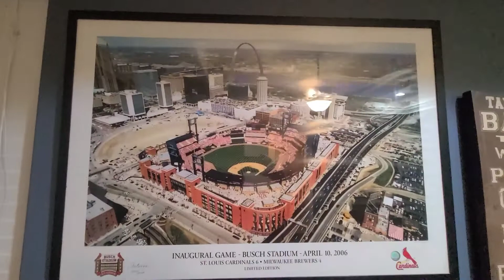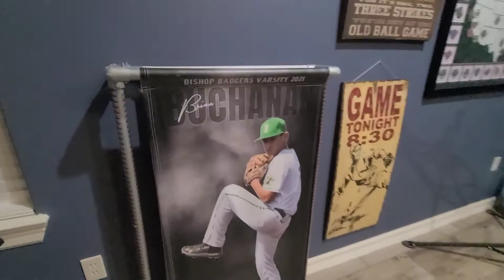Brians 16th birthday week surprise.